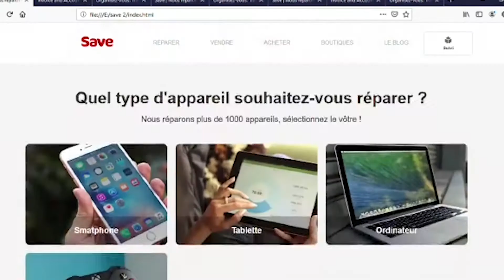InspiHer Ariane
Dans le cadre de la journée internationale de la jeune fille, nous partagerons toute la semaine des histoires de femmes au parcours incroyable . Et nous débutons avec Ariane Djoman.

Ariane s’est découvert une passion pour l’informatique pendant une année de pause à l’université. Aujourd’hui, elle aide sa communauté en résolvant les problèmes informatiques et en réparant les ordinateurs de façon bénévole.

Ariane est une fille forte et rien ne peut l’arrêter. 💪🏾